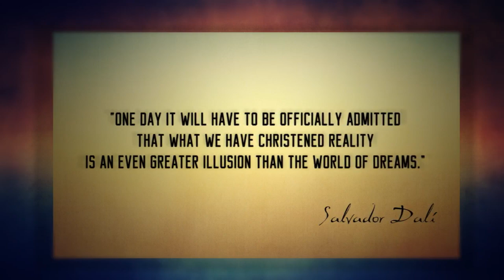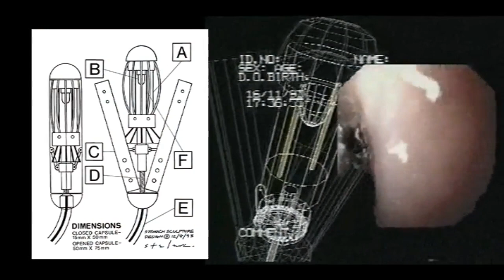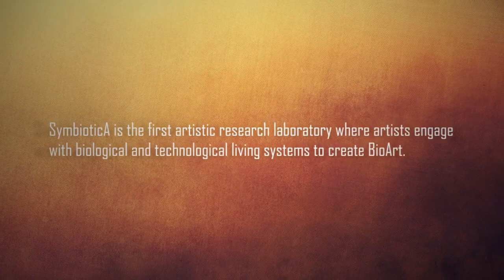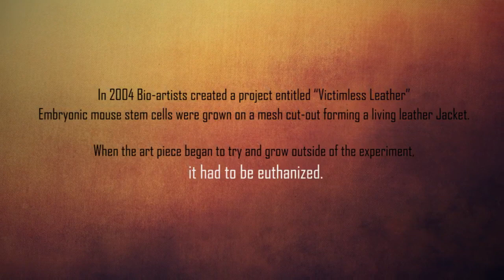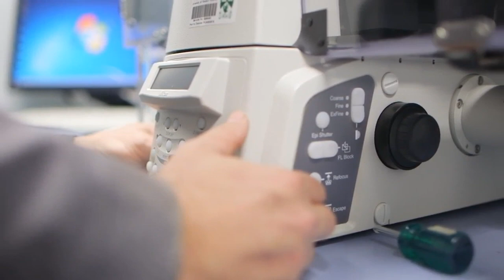Transhuman Artist Stelarc I The Feed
Stelarc is an installation artist who works across disciplines and sees the body as a melding of meat, metal and code.